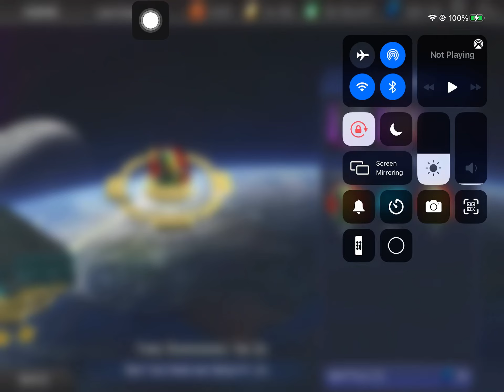Kite Man - New Hero Debut 20230902 Node 24 DC Legends Game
Cheetah (Avatar of the Hunt) - Lv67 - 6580 - L5 - G10
Harley Quinn (The Mad Jester) - Lv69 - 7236 - RB1 - G10
The Question (Renee Montoya) - Lv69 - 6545 - L4 - G10
Nubia (Vengeful Amazon) - Lv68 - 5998 - L3 - G10